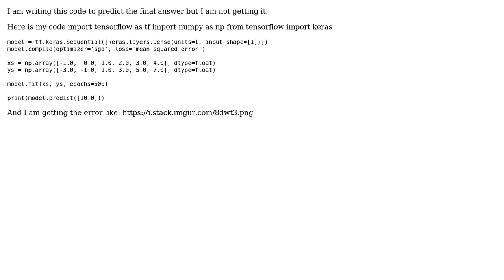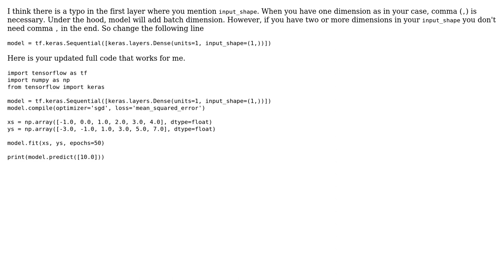model.predict in tensorflow is not working (2 Solutions!!)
model.predict in tensorflow is not working

With thanks & praise to God, and with thanks to the many people who have made this project possible! | Content (except music & images) licensed under CC BY-SA | Music | Images & others | With thanks to user Vishnuvardhan Janapati user ms2000 user Lowry and the Stack Exchange Network Trademarks are property of their respective owners. You are responsible for your own actions.